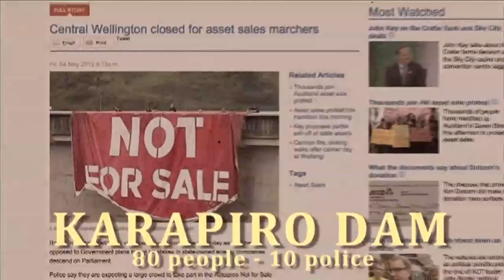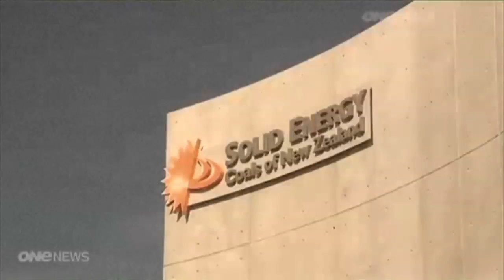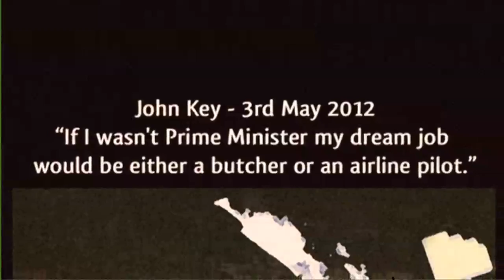the SMILING ASSASSIN PART 7 - Aotearoa is Not for Sale Hikoi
thanks to Mike Smith and many others who helped to organise this huge event.
thanks to all the people who took part in the hikoi.
and a special thanks to those who have taken the photos and video footage used in this clip!

oh yeah, and the spelling mistakes - i always make sure there is one or two. perfection is an insult to god... :-)